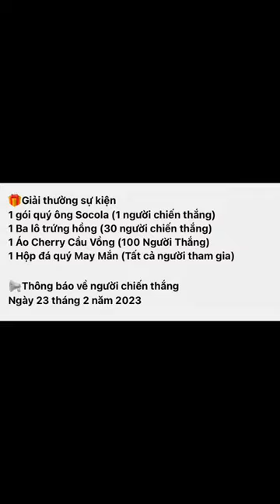Cách Trúng Vé Vàng, Nhận Quà Sự Kiện | Play Together